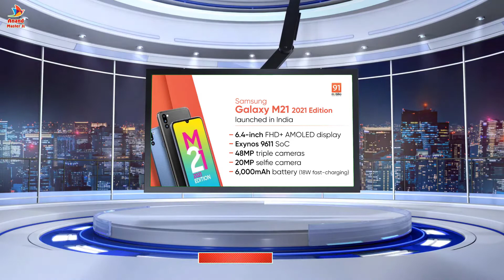Tech News, Samsung Galaxy M21, Apple AirPods 3, Apple iPad Mini, Instagram’s New, Samsung The Wall.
00:00. Anand Master Ji Introduction
08:00. Facts
00:54. Samsung Galaxy M21 2021 Edition price in India
01:53. AirPods 3 Mass Production Said to Kick Off in August
02:31. Upcoming Apple iPad Mini
03:22. Instagram’s New ‘Sensitive Content Control’
04:08. Samsung The Wall 1,000 Inch TV

1.Samsung Galaxy M21 2021 Edition has been launched in India, as promised. It is the latest budget smartphone in the country and a new entrant in the M-series. Samsung Galaxy M21 2021 is a slightly upgraded version of the original Galaxy M21 that was launched back in March 2020. The handset comes with a waterdrop notch for the selfie snapper, triple cameras arranged vertically, and a rear-mounted fingerprint sensor for security. The phone has a textured finish on the back, which seems to be made out of polycarbonate. Samsung Galaxy M21 2021 specifications include a 6.4-inch sAMOLED display, Exynos 9611 SoC, a 6000mAh battery, and 48MP triple cameras.

2. Mass production of the third-generation AirPods will kick off in August, according to a new report from Nikkei Asia. They will reportedly join a number of other products such as the iPhone 13 lineup and redesigned MacBook Pro models as launches coming before the end of the year.

3. The report, citing sources aware of the matter, reveals that the upcoming iPad Mini is codenamed J310. It also confirms that the tablet will come powered by the Apple A15 Bionic chipset, which is expected to power the upcoming iPhone 13 lineup as well. The company could launch the A15X version for the new iPad models coming this year.

4. "This new feature gives you control over sensitive content.  ..

5. नई दिल्ली, टेक डेस्क। कोविड-19 के दौर में ज्यादातर सिनेमाघर बंद है, जिसके चलते लोग बड़ी स्क्रीन पर फिल्मों का लुत्फ नहीं उठा पा रहे हैं। लेकिन अब आप सिनेमाघर को घर ला सकते हैं। जी, हां, दरअसल Samsung ने 1000 इंच वाला LED डिस्प्ले लॉन्च किया है, जिसे The Wall के नाम से जाना जाएगा। यह साल 2020 में लॉन्च The Wall डिस्प्ले का अपडेटेड वर्जन है।
AnandMasterJi Also Available Website for a solution on particular problems
Video Name- Tech News, Samsung Galaxy M21, Apple AirPods 3, Apple iPad Mini, Instagram’s New, Samsung The Wall.